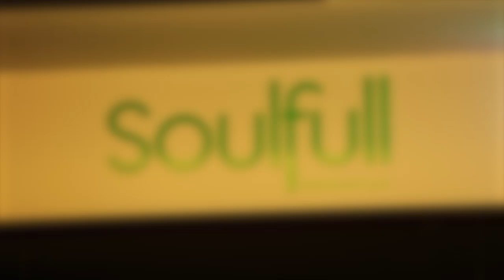Body and Mind Season 2 - Episode 7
Colors TV returns with Season 2 of the first-ever lifestyle show on South Asian television in the Middle East - Body & Mind.

The all-new season is hosted by prominent TV presenter, model and chef, Nicole Barua and produced by Acumen productions.

Watch Body and Mind Season 2, Every Sunday at 7:30 PM only on COLORS TV.